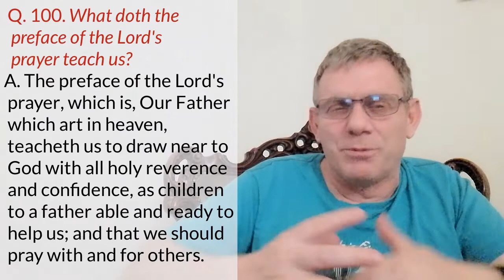The Shorter Catechism | Question 100